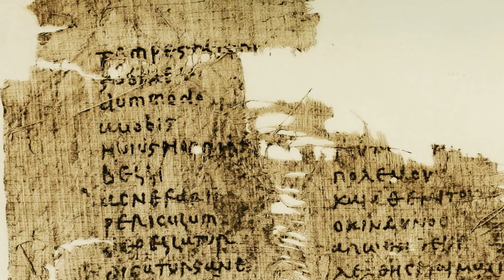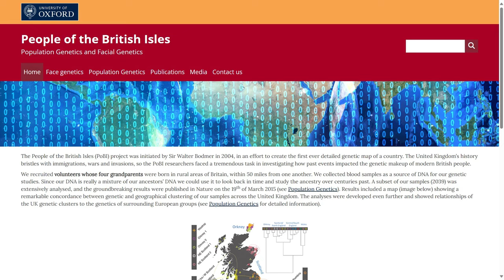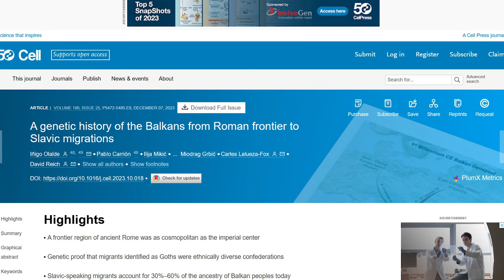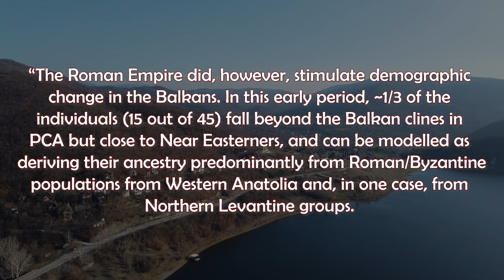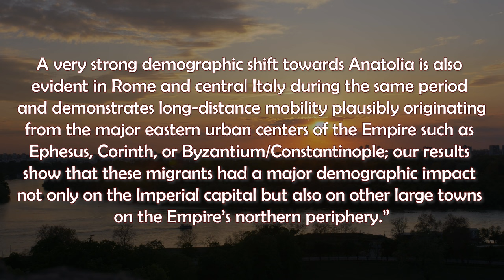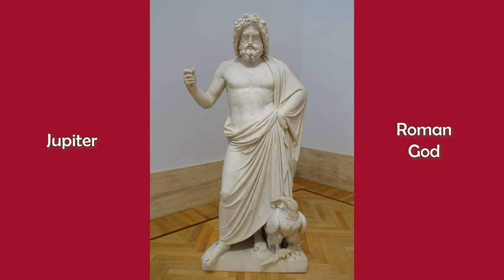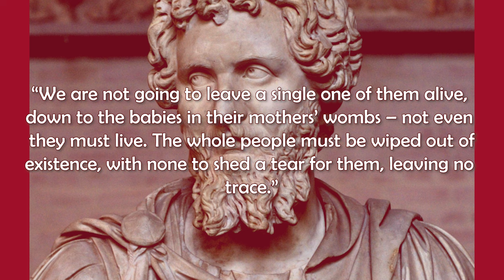What Was the Genetic Legacy of the Roman Empire?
Chapters:

0:00 Intro
0:44 Genetic Legacy on Britain?
2:38 Genetic Changes in the Balkans
6:42 Outliers
7:09 The Dark Side
9:10 Challenges

What was the genetic legacy of the Roman Empire on the territories it controlled? At its peak in the 2nd century AD, the Roman Empire controlled roughly 20% of the world's population at that time. In my last video, I looked at the genetic makeup of ancient Rome itself, but in this video I am going to look at the genetic legacy of the empire more broadly.

Now there has been lots written on the legacy of the Roman Empire in general, from improvements in sanitation to architectural, engineering, legal, political, linguistic and countless other areas of life that ancient Rome influenced. But little have been said about genetics? What impact did one of the greatest empires in human history have on the genetics and ancestries of people who were under the Roman yoke?

Now lets start with Britain. Roman influence on Britain began in earnest with the invasion of 43 AD and Roman occupation lasted for nearly 400 years, until AD 410. The Roman occupation of Britain was not necessarily smooth, exemplified by the fact they had to build two major defensive walls on these lands to solidify their position, Antonine’s Wall in modern Scotland close where I grew up and Hadrian’s Wall in the north of modern England, which was built, as the biographer of Hadrian famously said, “to separate the Romans from the barbarians.”

Considering that the Romans occupied Britain for hundreds of years, you would perhaps think they would have left their genetic mark on these lands, but did they? Well the People of the British Isles study looked at how different migrations and invasions changed the genetic makeup of Britain over the centuries and millennia. It seems however that there is a very limited genetic legacy of the Romans in Britain. One theory why this is the case is potentially because only small numbers of Romans actually settled long-term in Britain.

Furthermore, many have argued that even in parts of Britain that were technically under Roman control, many rural parts of Britain could have been relatively unaffected by Roman rule on a practical, day-by-day basis, and were able to live quite similarly to before. The Romans would have also been quite concentrated in their fortresses and major towns, and perhaps didn’t interact to much with the natives. When the occupation ended in the 5th century as well, the legionaries and high-ranking officials were obviously reassigned to different parts of the empire.

There is much more to the story however. If we look at another corner of the empire, more to the east, we see some really fascinating insights into the genetic legacy of the Roman Empire and how it changed the genetics of certain areas. Genetic research has been done in the Balkans for instance, particularly in modern-day Serbia, around a major Roman city and stronghold that was established in the first century AD called Viminacium, which is near the modern town of Kostolac. Viminacium was the capital of the Roman Province of Moesia in the Balkans, which sat just south of the Danube River, a natural barrier for the Romans.

Olalde I, et al. A genetic history of the Balkans from Roman frontier to Slavic migrations. Cell. 2023 Dec 7;186(25):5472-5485.e9. A Genetic History of the Balkans from Roman Frontier to Slavic Migrations - PMC (nih.gov)

Viminacium Viminacium - Wikipedia